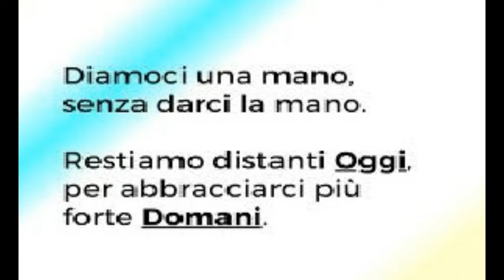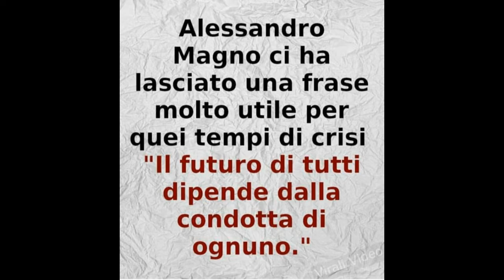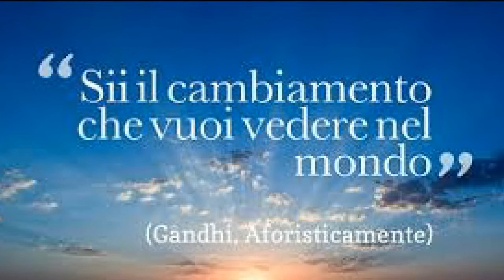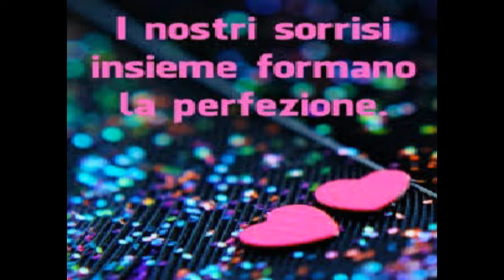Quarantena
Un mondo in ginocchio: quarantena.